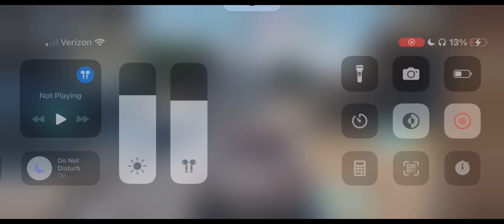War Thunder Mobile - SU-122P Gameplay (1080P 60 FPS)